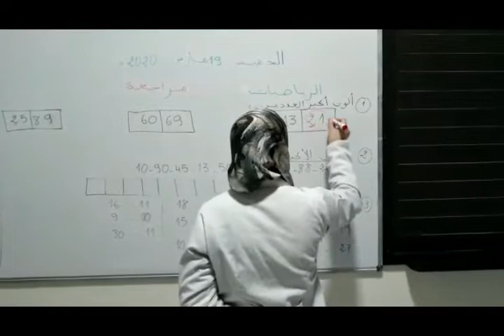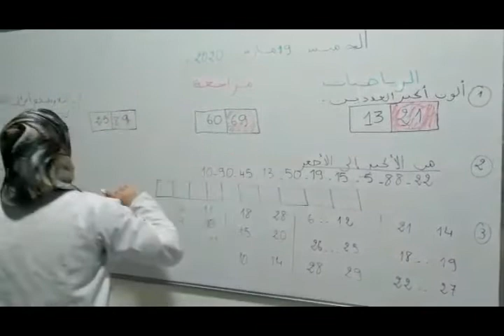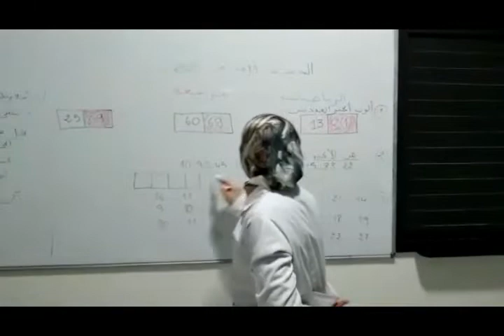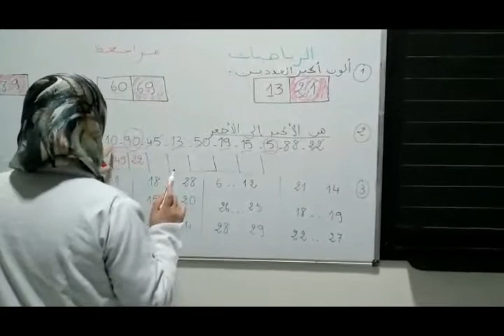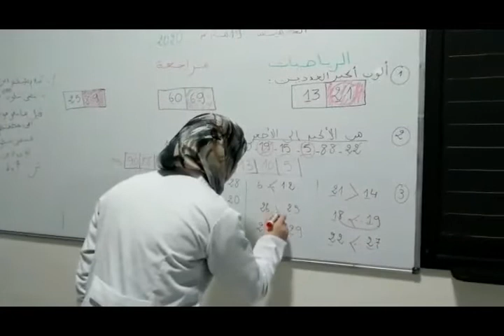مادة الرياضيات المستوى الأول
الحصة الأولى لمادة الرياضيات لتلاميذ المستوى الأول مع الأستاذة البقالي